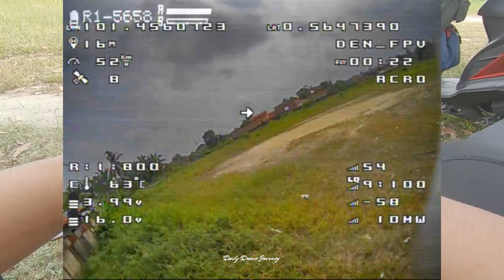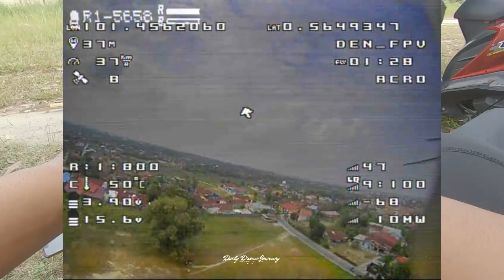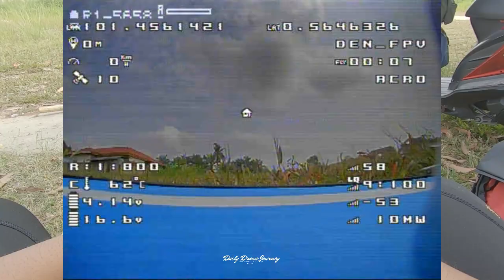Masih di Tempat Yang Sama - Test Terbang Drone FPV Diatone Roma 5 Inch - Apakah Bisa Ugal-Ugalan ??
Video ini masih seperti video2 sebelumnya tentang diatone roma. Masih pengen di test ugal-ugalan.

Apakah masih bisa ?

hehehe..